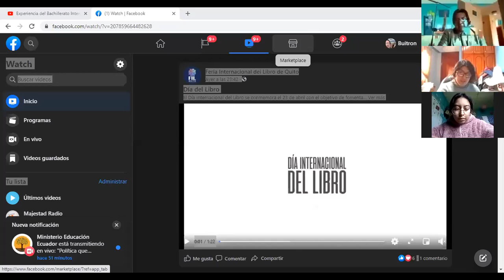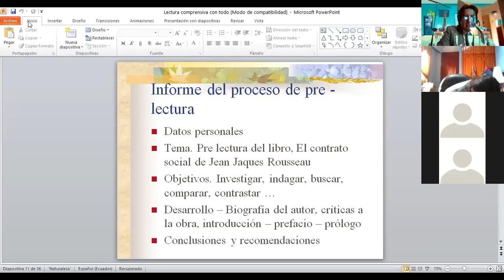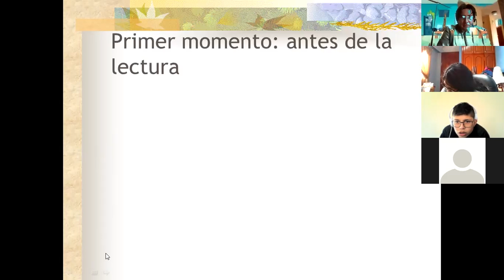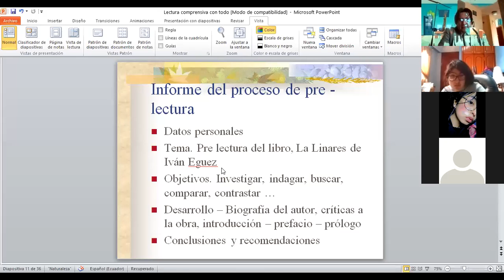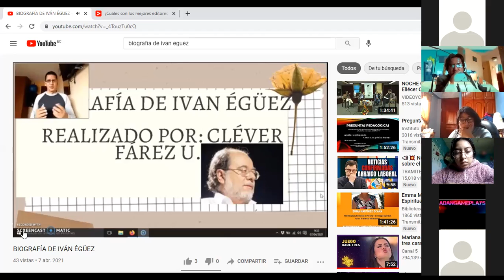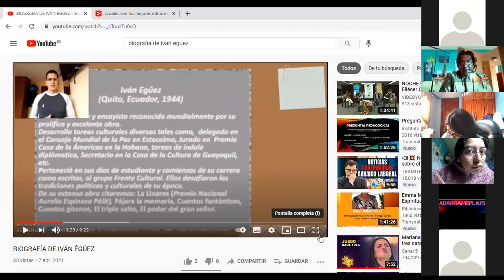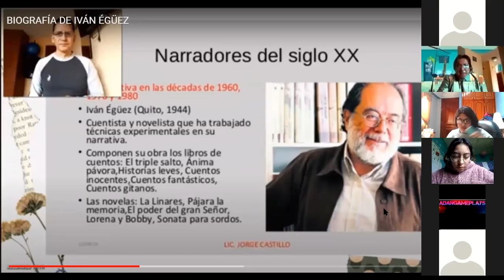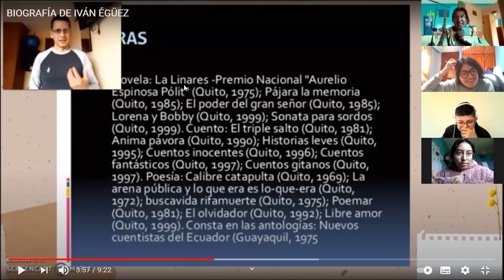informe de proceso de prelectura La linares de Iván Eguez